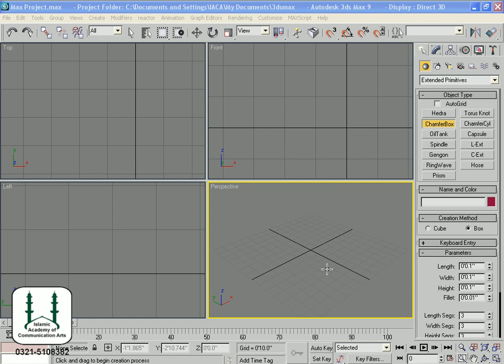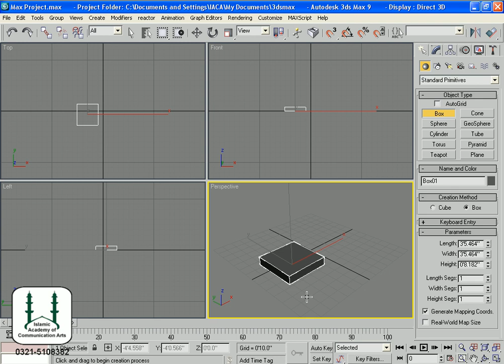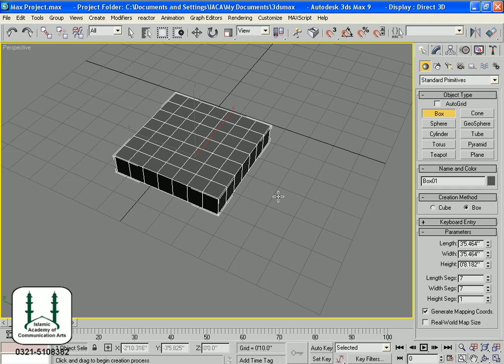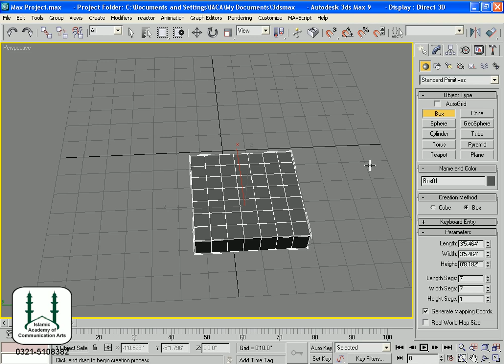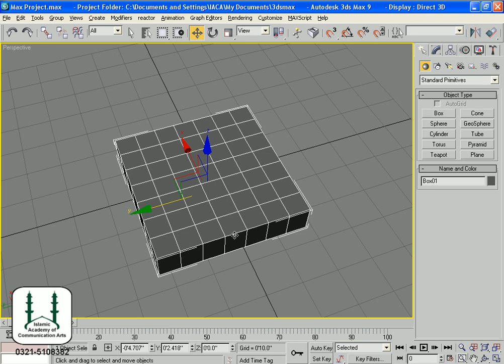3D Studio Max in Professional Way Part 3 of 21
This is a series of complete guide of 3D Studio Max in Urdu, Learn 3D Studio Max in Professional way. This is the third part of total 21 videos. We hope your are doing well.